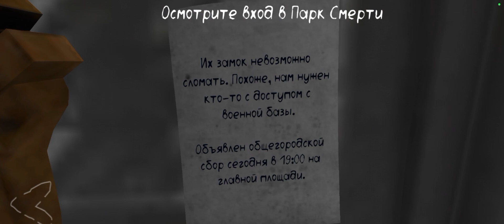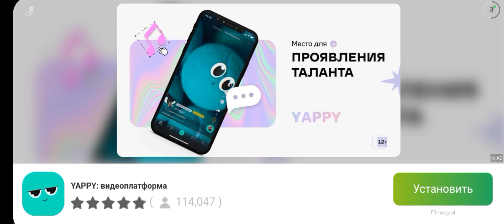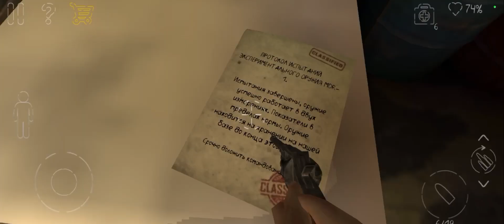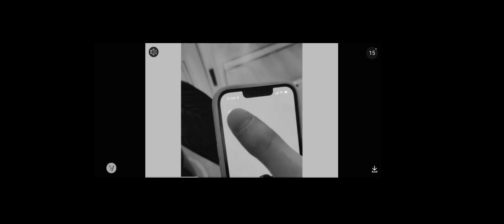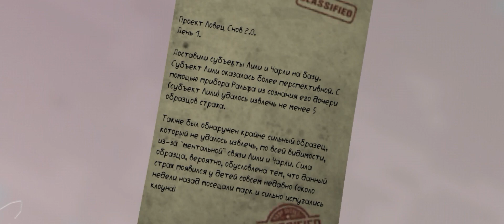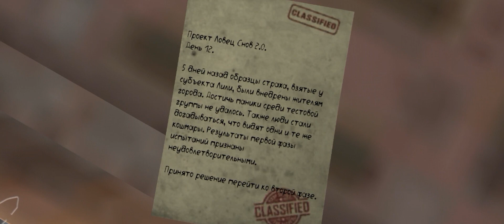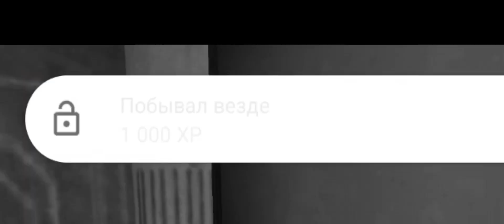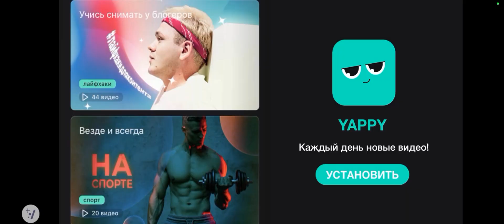ОНО УЖЕ БЛИЗКО! - Death park 2